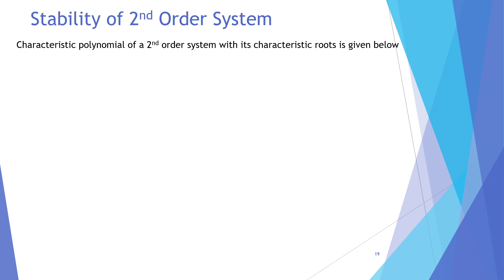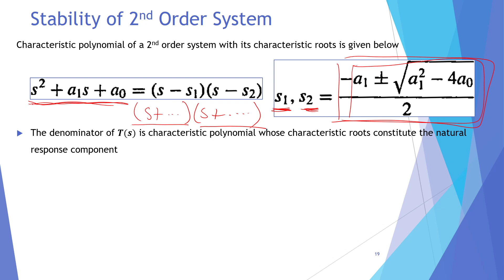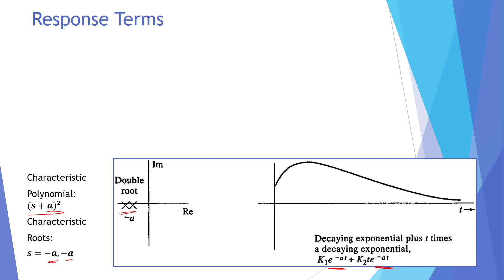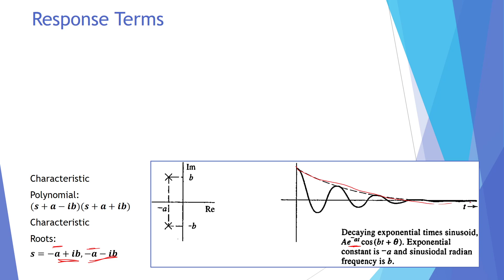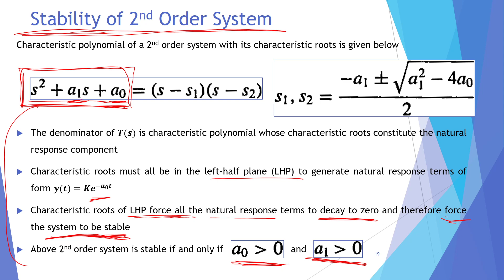Stability of 2nd Order System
Stability of Second Order Systems in relationship to Transfer Function, Characteristics Polynomial, Characteristic Roots (Poles), Natural/Transient Response is described in this video.